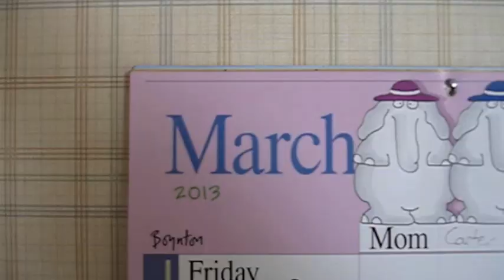Daylight Savings Time is Stupid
In which Ishta sleeps in, finally realizes it's March, and gives a brief history of Dalight Savings Time, followed by all the reasons that we should stop doing it.